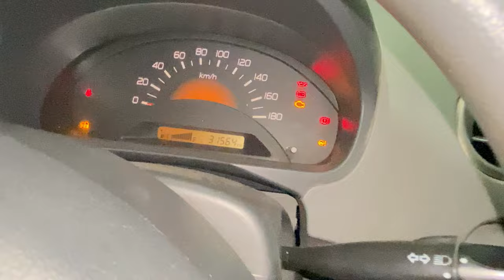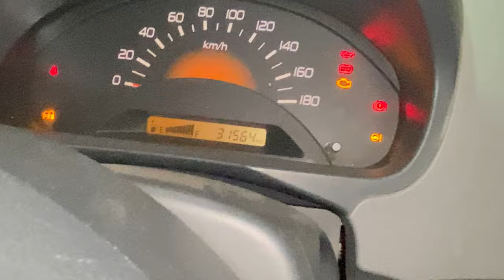Finally Apni Modified Wagonr Ko Kullu Manali Le Aaye 😍 || Harshit Vlogs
Lots of ❤️